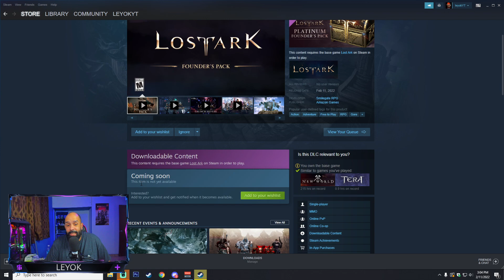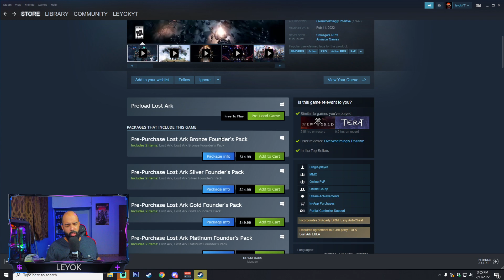Terrible Lanzamiento de Lost Ark A Minutos de su Lanzamiento Pasa Esto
🔥 Compatible con Xbox Series X | S, PC y PlayStation®5. (Xbox One y PlayStation®4